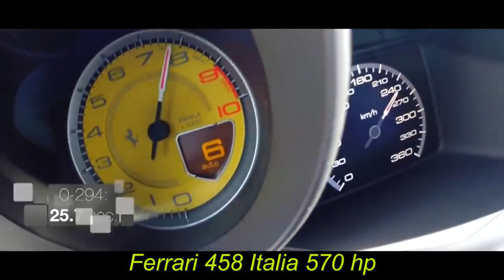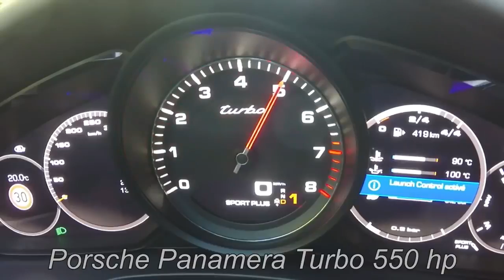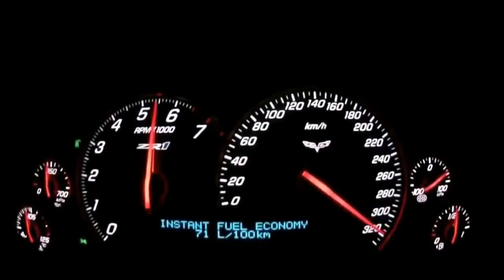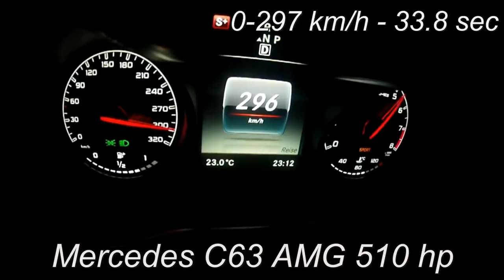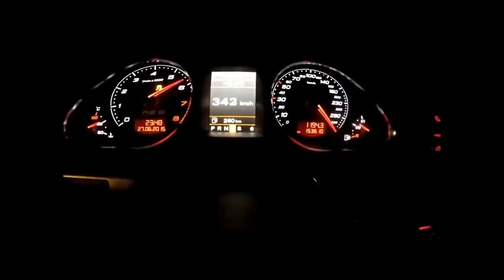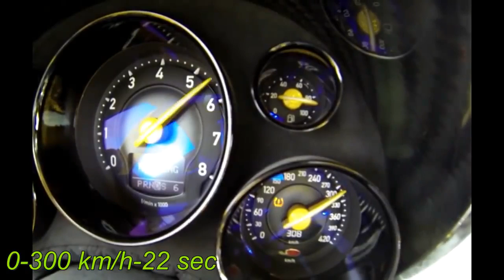TOP ACCELERATION 0-300